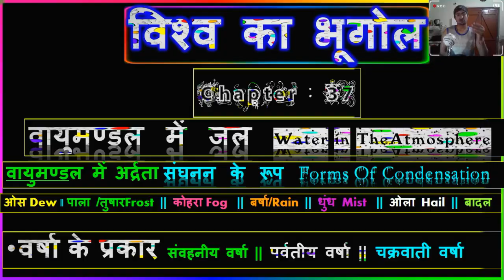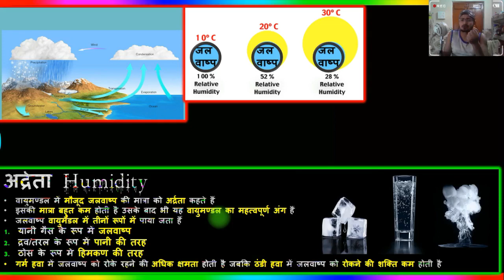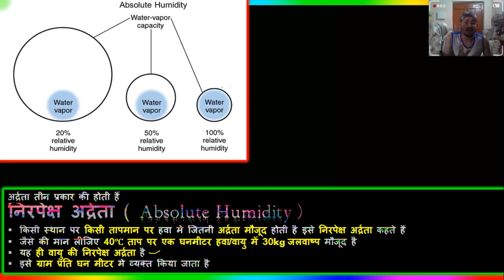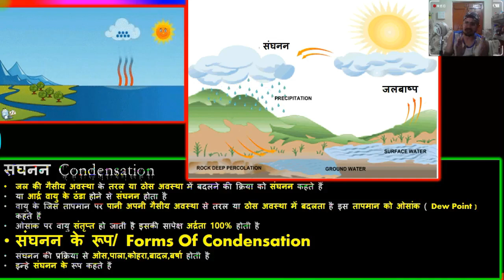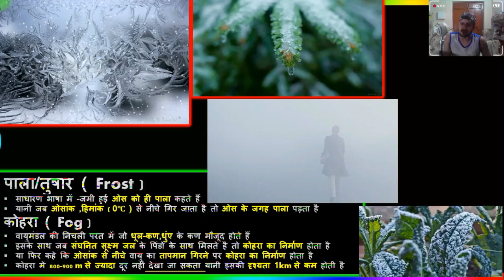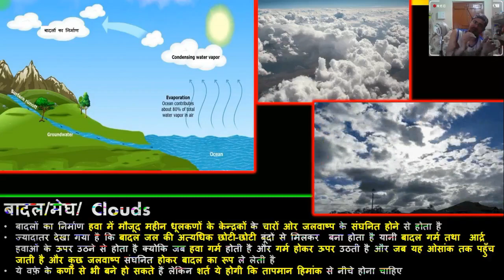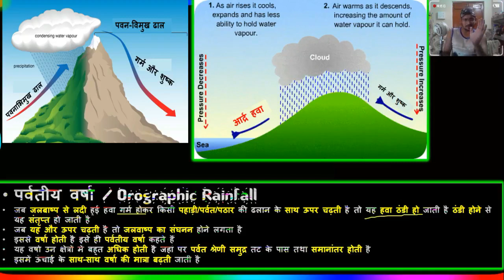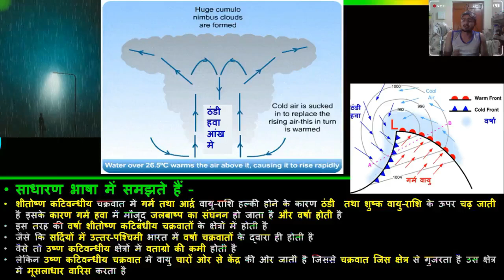37 Water in The Atmosphere , Humidity in the Atmosphere , Condensation forms , Types of Rainfall